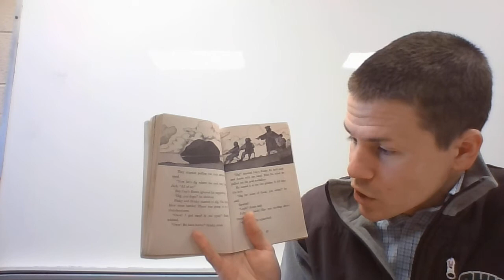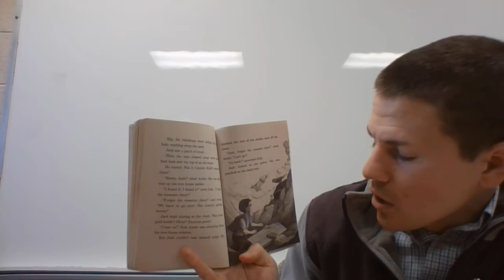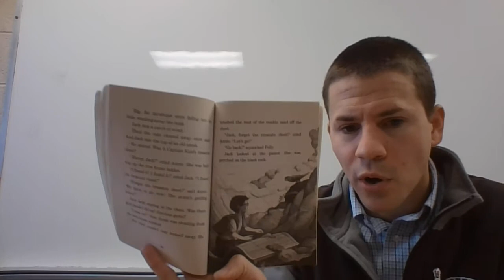Magic Tree House #4 Chapter 8